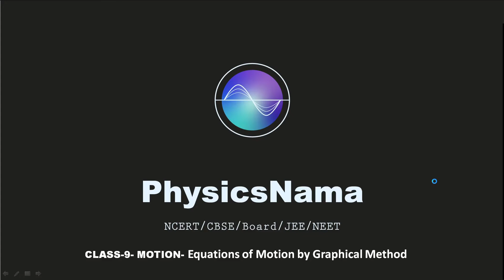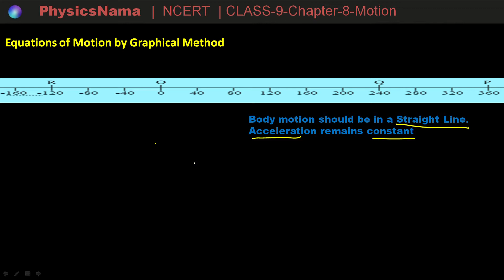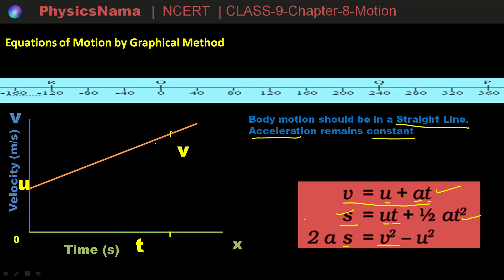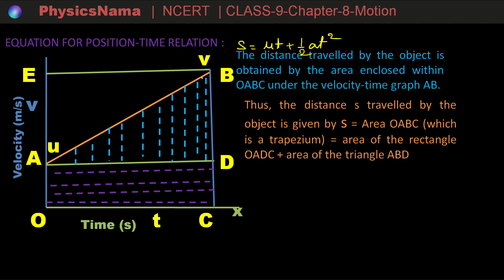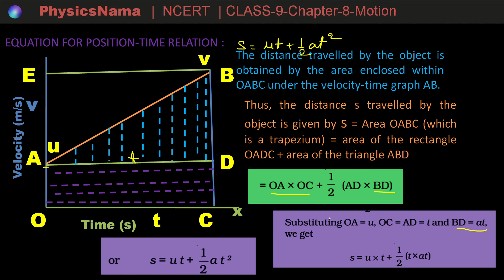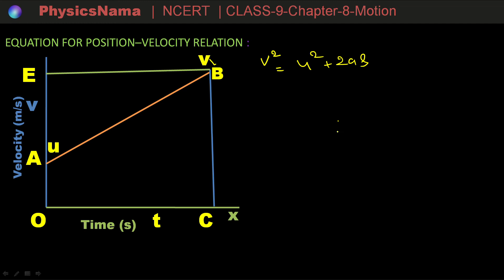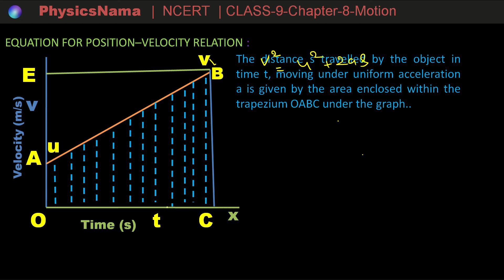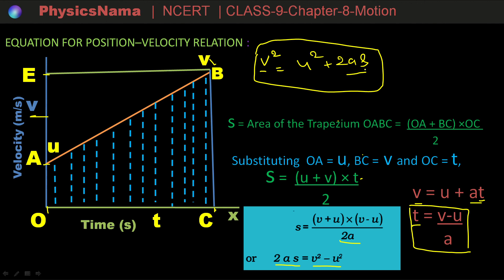Equations of Motion by Graphical Method I Class-9 Science Physics Chapter 8 I Motion CBSE I NCERT I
In this video we will obtain Equation of Motion by Graphical Method for class -9 of CBSE/NCERT book in simple way.
1.Motion Class 9 Science Chapter 8 Physics CBSE NCERT KVS
2. Class 9 Physics Science - Chapter 8 Motion NCERT Page 112-113 Exercise Ques 1,2,3, 4 and 5 Solutions
3. . Chapter 8 Motion NCERT Page 112-113 Exercise Questions 1,2,3 Solutions in Hindi - Class 9 Physics Science